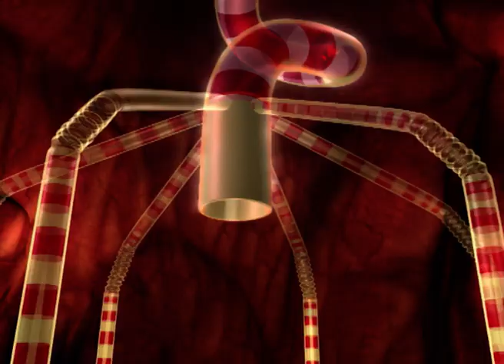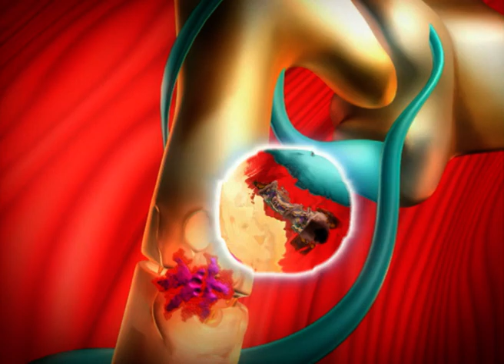🇺🇸 Adiboo Adventure: Inside the Human Body 🧠 Why do I stand up? FULL EPISODE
Today Adibou wonders how he manages to stay up on his feet.